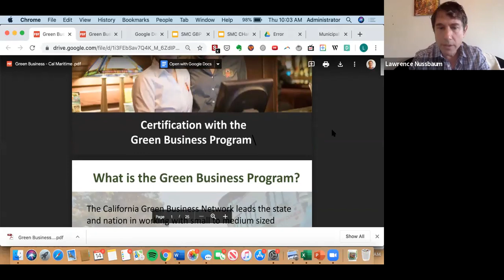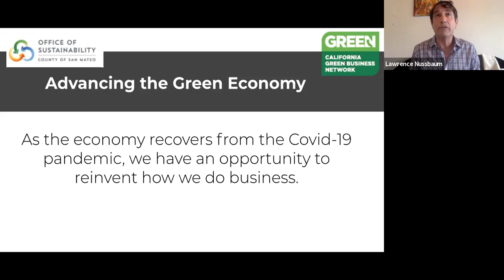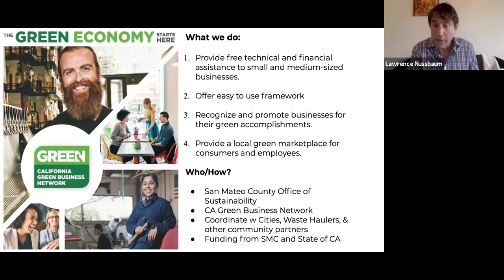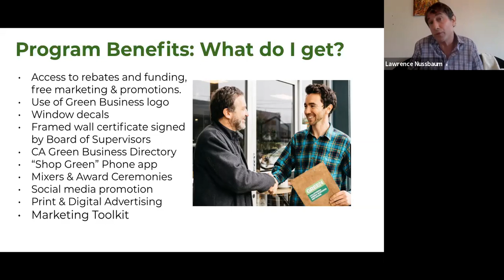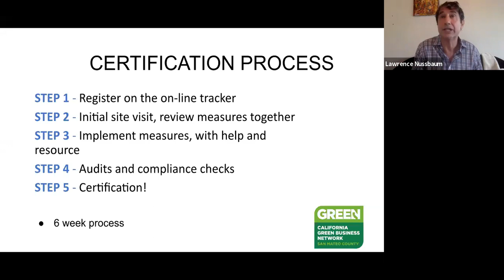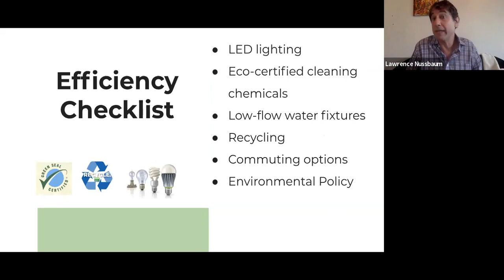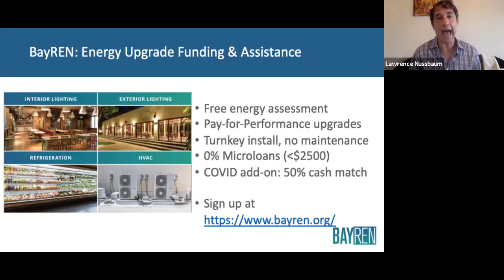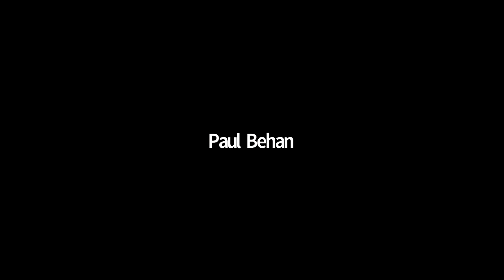Business Essentials: Why Green? Why Now? San Mateo County's FREE Green Business Certification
Guest Speaker: Lawrence Nussbaum, Senior Consultant, Environmental Innovations, San Mateo County Green Business Program Project Lead

Lawrence Nussbaum has over 20 years of experience as a leader in environmental certification and market-based sustainability.   Lawrence was a leader in the development of Forest Stewardship Council (FSC) certification for wood and paper products, built out the Pacific Northwest based Salmon-Safe certification program for watershed friendly land use practices, and managed certification initiatives in food and agriculture, textiles, furniture, manufacturing, and green building.  Lawrence co-founded then co-directed two community-based conservation organizations, Northwest Natural Resource Group and Stewardship Partners;  led business strategy in the organic food sector for Full Circle Organics and Eating with the Seasons, and managed client services for 25 certification and Life-Cycle Assessment (LCA) offerings for the international sustainability firm, SCS Global Services.  Lawrence holds a Masters in Environmental Management from the Yale School of Forestry and Environmental Studies and a BS in Environmental Science from the University of Vermont.

Short Overview of Presentation:
 SMC Green Business Program assists businesses through a self-audit and environmental upgrade checklist, which, upon completion, results in a Green Business Certification, recognized by the County Board of Supervisors and the statewide California Green Business Network.
 Areas include Energy Efficiency, Water Conservation, Pollution Prevention, Waste Management, Transportation Alternatives, Community Impact.
 Why?  Cost savings from efficiency measures; access to rebates for upgrades; demonstrate leadership and support of the community and environment; free marketing and promotion, including digital ads and social media promotion, listing in the Green Business Directory and App (new open during Covid-19 feature), it's FREE.
 Why now?  Build business resiliency; find areas of efficiency and costs savings;  time for re-evaluation of core processes, and, ultimately, mission;  access available rebate funds; participate in "SMC Open for Business" digital campaign.
 More information or to register your business to access the on-line checklist and green business tracker, go